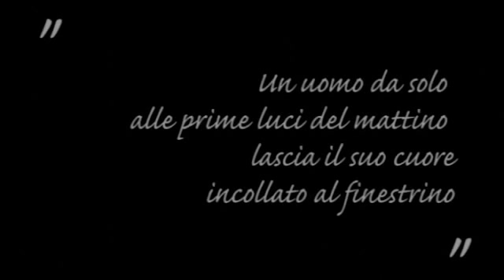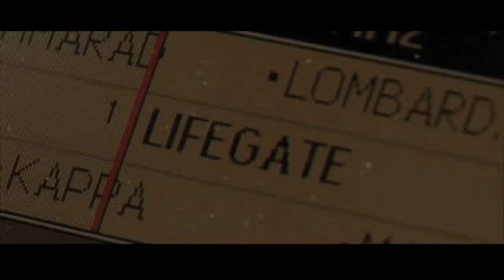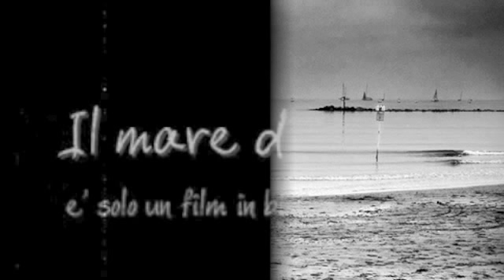IllogicoMared'inverno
ispirato da "Questi Assurdi Spostamenti del Cuore" di Giorgio Gaber e Sandro Luporini

EINAUDI/STILE LIBERO